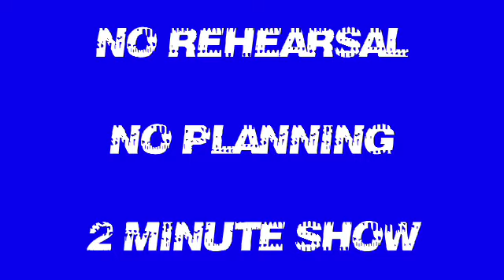IMP SUBMISSION 11 Nathan Keates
Improv Monologue Project SUBMISSION # 11

FEATURING: Nathan Keates

FROM: Ludus Ludius, Wales

PROP: Pork Pies

LOCATION:Sophia Gardens (Cardiff, Wales)